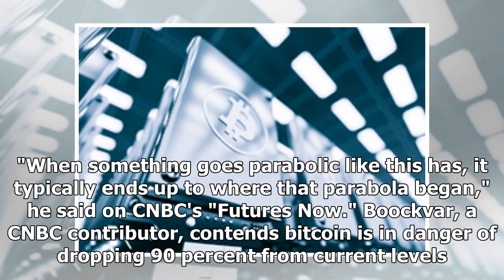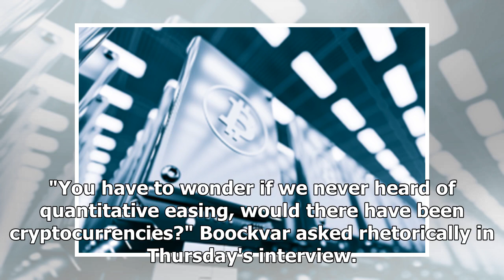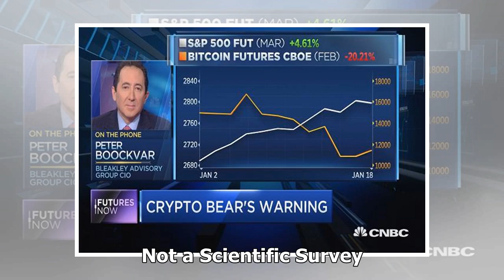90% of bitcoin's value could get wiped out, Wall Street veteran Peter Boockvar warns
90% of bitcoin's value could get wiped out, Wall Street veteran Peter Boockvar warns